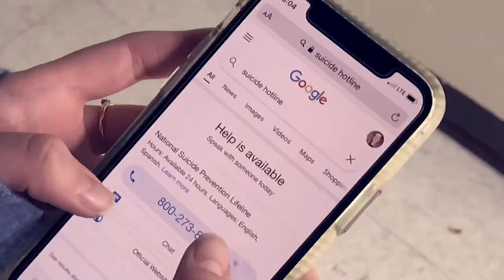Not Alone - BYU Media Arts application creative sample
My creative sample submission for the BYU Media Arts (film) program. Thank you to Ella and Eliza for all their help and their incredible performance, and to Brigham Young University.

Even when life may seem so empty and lonely, you are never EVER alone. It may be hard to see at times, but someone is always there.